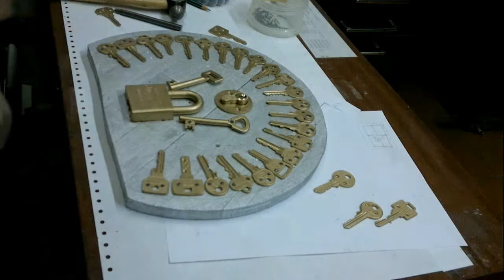HOW TO MAKE A LOCKSHOP KEY DISPLAY DESIGN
making use of these old keys, padlocks, in designing a display for Lockshop...